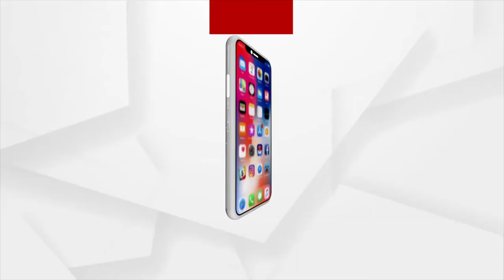ବାବୁଲା ସାଜିଛି ସରକାରୀ ଚେଲା